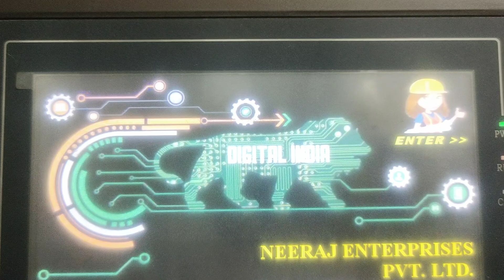June 21, 2022(1)